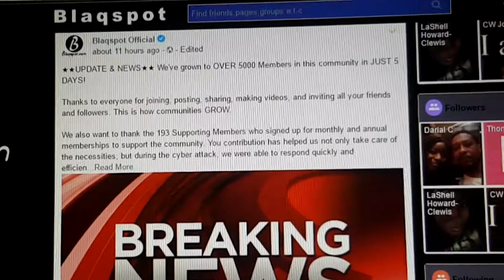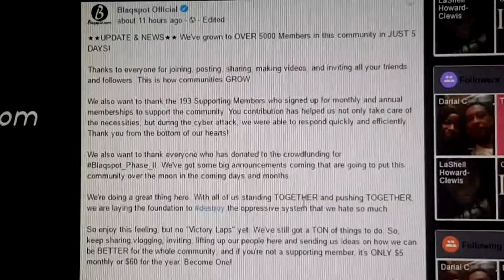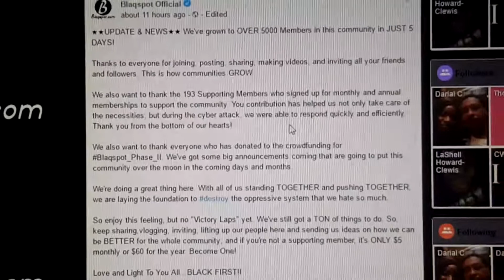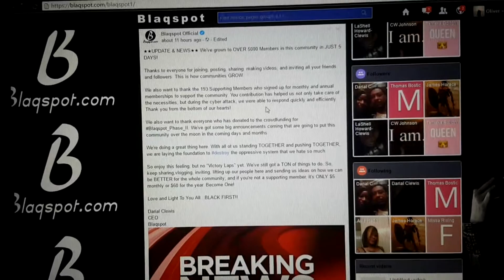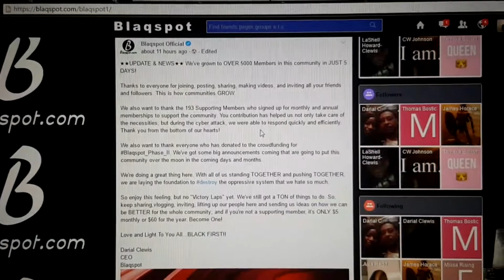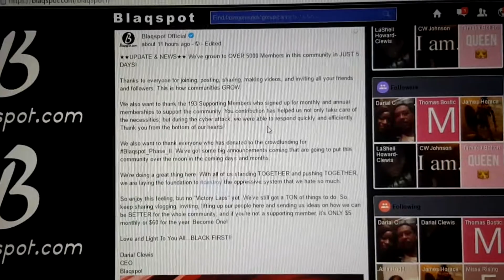Over 5k members @Blaqspot.